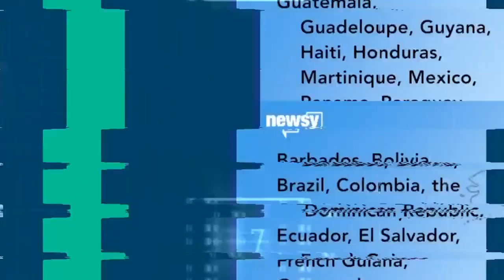Explosión en almacén de combustible ilegal deja al menos 20 muertos Noticias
Veinte personas murieron y docenas resultaron heridas el domingo de madrugada en el norte de Líbano, en la explosión de un almacén donde se almacenaba combustible de forma ilegal. Es una nueva tragedia en el país mediterráneo, sumido en una sucesión de devastadoras crisis políticas y económicas, de acuerdo a información de la agencia AP y del portal Voa News.